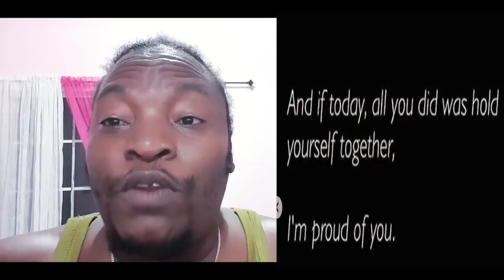Majah Hype Talk About Leak Photo Of Him Wearing Panties, And This Is What Kirby Said